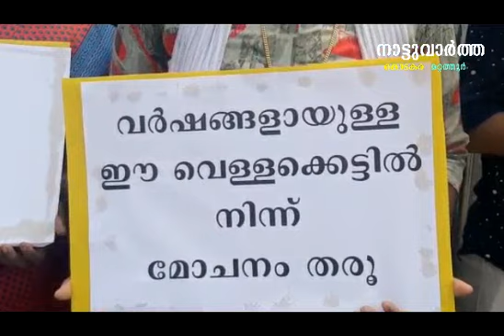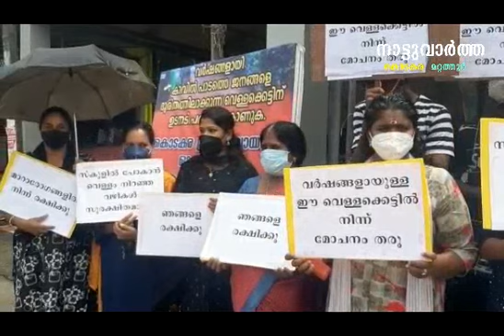ബി.ജെ.പി. കൊടകര പഞ്ചായത്തോഫീസിലേക്ക് മാര്‍ച്ച് നടത്തി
Nattuvartha kodakara mattathur